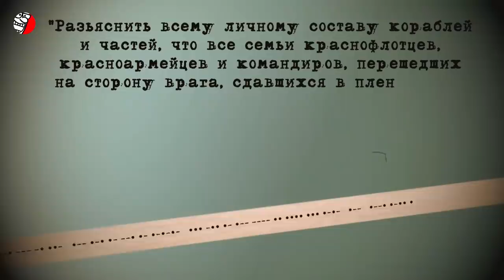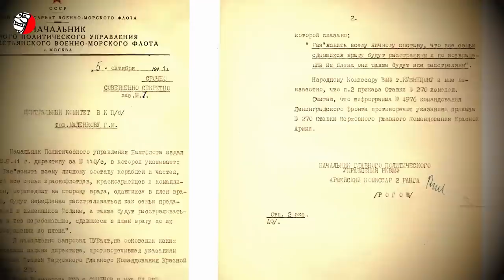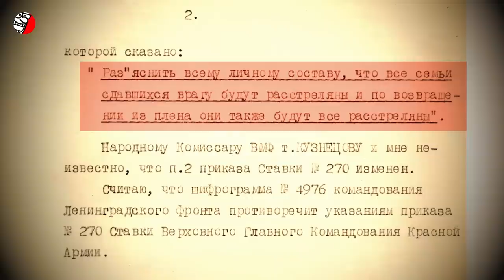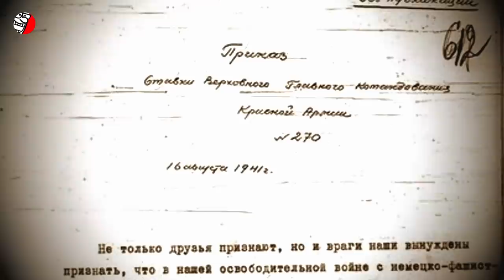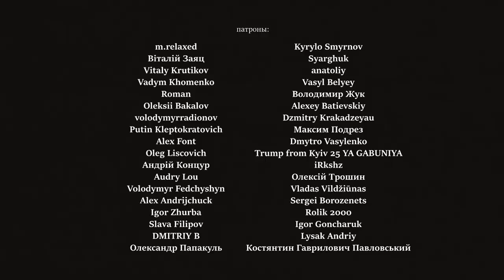ГЕОРГИЙ ЖУКОВ - МЯСНИК ПОБЕДЫ (ПРАВДА О МАРШАЛЕ-МОНСТРЕ)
(исторический, образовательный контент, содержит кадры кинохроники)
Маршал Советского Союза Георгий Константинович Жуков. Советская пропаганда сделала этого Монстра символом Победы. Народный маршал был патологически жесток, чрезвычайно высокомерен и изуверски относился к собственным солдатам. Если вы уже наслышаны о сомнительных заслугах Георгия Жукова, знайте - на самом деле все было еще значительно хуже! И об этом в сегодняшнем видео!